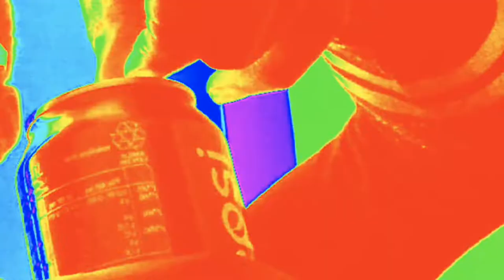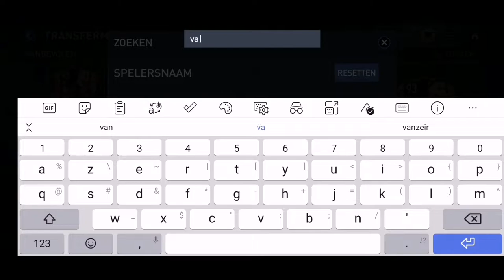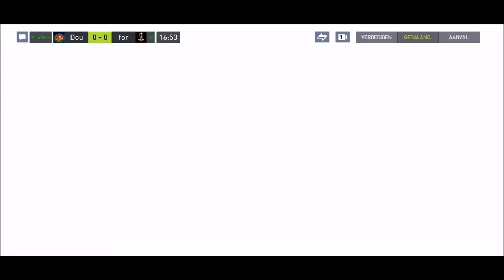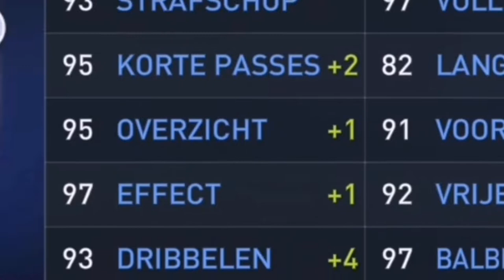RVP IS EEN BEASTTT | 90 ICON ROBIN VAN PERSIE REVIEW